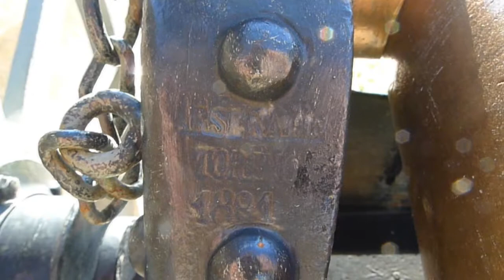Italian 75mm mountain gun from the battle of Adowa 1896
in Messina/Sicily. Used during the battle of Adua (Adwa) and brought back to Italy in 1936 after the second Italian African war.
from wikipedia: In 1889, the Italians signed the Treaty of Wuchale with then Negus[nb 2] Menelik of Shewa. The treaty ceded territories previously part of Ethiopia, namely the provinces of Bogos, Hamasien, Akkele Guzay, Serae, and parts of Tigray. In return, Italy promised Menelik's rule, financial assistance and military supplies. A dispute later arose over the interpretation of the two versions of the document. The Italian-language version of the disputed article 17 of the treaty stated that the Emperor of Ethiopia was obliged to conduct all foreign affairs through Italian authorities. This would in effect make Ethiopia a protectorate of the Kingdom of Italy. The Amharic version of the article however stated that the Emperor could use the good offices of the Kingdom of Italy in his relations with foreign nations if he wished. However, the Italian diplomats claimed that the original Amharic text included the clause and that Menelik knowingly signed a modified copy of the Treaty.[3]

The Italian government decided on a military solution to force Ethiopia to abide by the Italian version of the treaty. As a result, Italy and Ethiopia faced off in what was later to be known as the First Italo-Ethiopian War. In December 1894, Bahta Hagos led a rebellion against the Italians in Akkele Guzay, in what was then Italian controlled Eritrea. Units of General Oreste Baratieri's army under Major Pietro Toselli crushed the rebellion and killed Bahta. The Italian army then occupied the Tigrayan capital, Adwa. In January 1895, Baratieri's army went on to defeat Ras Mengesha Yohannes in the Battle of Coatit, forcing Mengesha to retreat futher south.

By late 1895, Italian forces had advanced deep into Ethiopian territory. On 7 December 1895, Ras[nb 3] Makonnen, Ras Welle Betul and Ras Mengesha Yohannes commanding a larger Ethiopian group of Menelik's vanguard annihilated a small Italian unit at the Battle of Amba Alagi. The Italians were then forced to withdraw to more defensible positions in Tigray, where the two main armies faced each other. By late February 1896, supplies on both sides were running low. General Oreste Baratieri, commander of the Italian forces, knew the Ethiopian forces had been living off the land, and once the supplies of the local peasants were exhausted, Emperor Menelik's army would begin to melt away. However, the Italian government insisted that General Baratieri act.

On the evening of 29 February, Baratieri met with his brigadiers Matteo Albertone, Giuseppe Arimondi, Vittorio Dabormida, and Giuseppe Ellena, concerning their next steps. He opened the meeting on a negative note, revealing to his brigadiers that provisions would be exhausted in less than five days, and suggested retreating, perhaps as far back as Asmara. His subordinates argued forcefully for an attack, insisting that to retreat at this point would only worsen the poor morale.[4] Dabormida exclaiming, "Italy would prefer the loss of two or three thousand men to a dishonorable retreat." Baratieri delayed making a decision for a few more hours, claiming that he needed to wait for some last-minute intelligence, but in the end announced that the attack would start the next morning at 9:00. His troops began their march to their starting positions shortly after midnight.